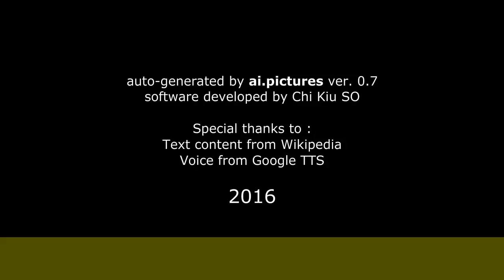Patricia Martínez - Carrera